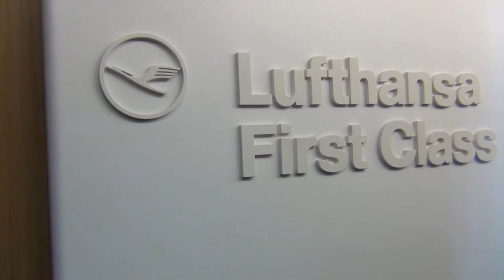LUFTHANSA FIRST CLASS | Cheese Burger Zeit | Airbus 380 | Flight Report | Germany - USA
derhon PrivateJet besthoteltester First Class Flug von Deutschland nach USA Amerika | Lufthansa First Class | im A 380 | Airbus 380 | Als Highlight: Cheese Burger | Aktuelle Flight Report vipvielflieger leclubaccorhoteltester dschungelmoderator hon firstclass lufthansa businessclass lufthansabusinessclass| Ich zeige Euch die Welt eines VIP VIELFLIEGERS | HON | SENATOR | FLT Vielflieger der STAR ALLIANCE | Exklusive Bilder | Business Class | FIRST Class | Business Lounge | First Lounge | HON Chauffeur | Die Vielflieger Doku eines prominenten Vielreisenden | Alles selbst erlebt | Keine Fake Bilder | Echt | Real | So wie es tatsächlich ist | Upgrade in die Suiten von Hotels | Chauffeur Service der Fluggesellschaften | Duschen in der Luft und in der Lounge | 5 Sterne Himmel Restaurant | Schneller Priority Einlass am Flughafen | Sicherheitskontrollen | Check-in | Alle Rechte liegen bei © OFFIZIELLER DSCHUNGEL MODERATOR | Die Musik der Videos könnt Ihr in allen Online-Geschäften wie Amazon, Google Play, iTunes etc herunterladen oder streamen. Die Links dazu findet Ihr hier

Er wagt die Verwegenste aller Taten - er begibt sich in die für ungiftige Zweibeiner gefährlichste Region dieses Planeten | Dorthin, wo man die Hand vor Augen kaum sieht | voller fleischfressender Tiere, voller fleischfressender Pflanzen ... in den undurchdringlichen, erbarmungslosen und unendlich scheinenden Regenwald. Ohne Machete. Ohne Regenschirm. Nur mit Mikro. Irrsinn! Der Dschungel lebt! Der Dschungel bebt!  | "Star Alliance" "Star Alliance lounge" "Star Alliance first class"   +++ "lufthansa" "lufthansa lounge" "lufthansa first class" "lufthansa first" "lufthansa business class" "lufthansa business" "lufthansa business lounge" "lufthansa fist class lounge" "lufthansa vip" "lufthansa ftl" "lufthansa Hon" "lufthansa Hon " "lufthansa senator" "lufthansa vielflieger" "lufthansa Frequent Traveller" +++ "swiss" "swiss airlines" "swiss international" "swiss global" "swiss international airlines" "swiss lounge" "swiss first class" "swiss first" "swiss business class" "swiss business" "swiss business lounge" "swiss first class lounge" "swiss vip" "swiss ftl" "swiss Hon" "swiss Hon " "swiss senator" "swiss vielflieger" "swiss Frequent Traveller" +++ "Austrian Airlines" "Austrian" "Austrian Airlines lounge" "Austrian Airlines first class" "Austrian Airlines first" "Austrian Airlines business class" "Austrian Airlines business" "Austrian Airlines business lounge" "Austrian Airlines fist class lounge" "Austrian Airlines vip" "Austrian Airlines ftl" "Austrian Airlines Hon" "Austrian Airlines Hon " "Austrian Airlines senator" "Austrian Airlines vielflieger" "Austrian Airlines Frequent Traveller" +++ "Thai Airways" "Thai Airways lounge" "Thai Airways first class" "Thai Airways first" "Thai Airways business class" "Thai Airways business" "Thai Airways business lounge" "Thai Airways fist class lounge" "Thai Airways vip" "Thai Airways ftl" "Thai Airways Hon" "Thai Airways Hon " "Thai Airways senator" "Thai Airways vielflieger" "Thai Airways Frequent Traveller" +++ Star Alliance Member:  "Adria Airways" "Aegean Airlines" "Air Canada" "Air China" "Air India" "Air New Zealand" "All Nippon Airways" "lufthansa" "Austrian Airlines" "Asiana Airlines" "Avianca" "Avianca Brasil" "Brussels Airlines" "Copa Airlines" "Croatia Airlines" "Egyptair" "Ethiopian Airlines" "EVA Air" "LOT Polish Airlines" "SAS Scandinavian Airlines" "Shenzhen Airlines" "Singapore Airlines" "South African Airways" "swiss" "TAP Portugal" "Thai Airways" "Turkish Airlines" "United Airlines"  LUFTHANSA FIRST CLASS | Cheese Burger Zeit | Airbus 380 | Flight Report | Germany - USA +++  © 2017 Redaktion : Offizieller Dschungel Moderator